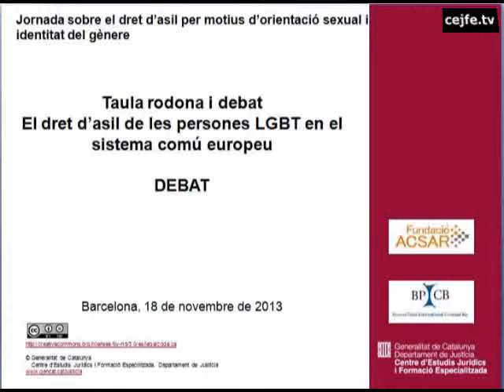El dret d'asil de les persones LGBT en el sistema comú europeu. Debat